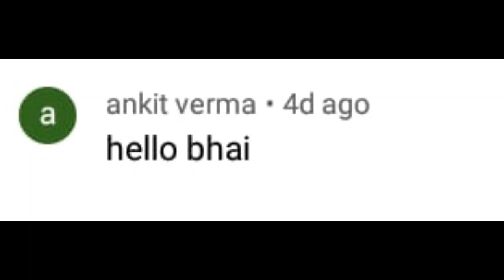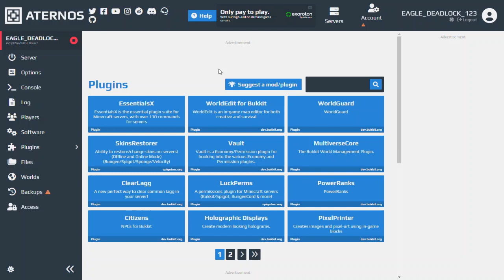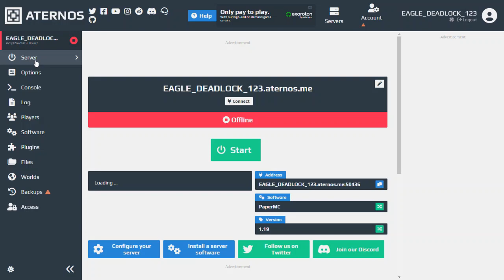HOW TO MAKE SERVER FOR 1.17 & 1.19 VERSION AND GEYSER MC IS ONLY FOR LATEST VERSION OF MINECRAFT!!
NOTE:
IN ATERNOS GEYSER MC IS ONLY FOR LATEST VERSION OF MINECRAFT LIKE 1.19

I WILL TRY TO UPLOAD REGULAR VIDEO.

STAY SAFE!!!